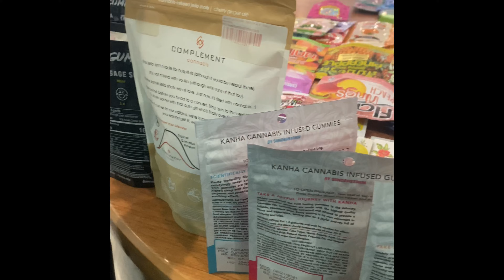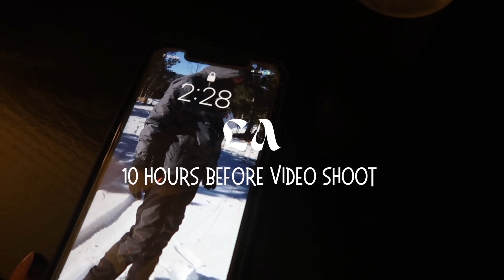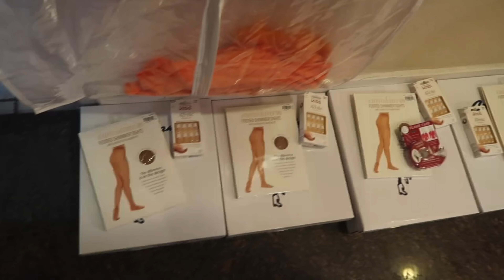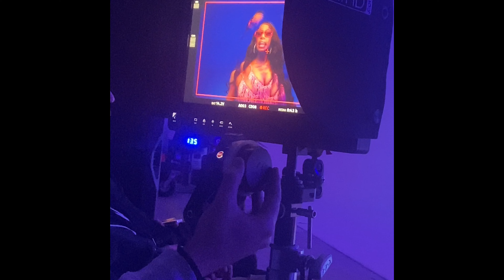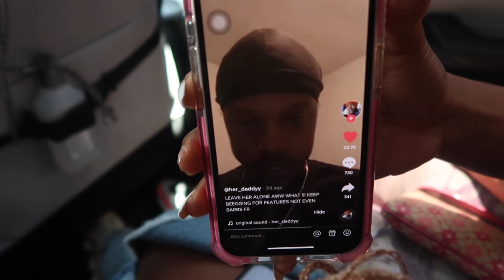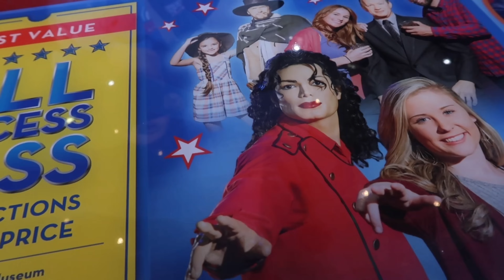Monaleo & Flo milli - We not Humpin Remix Behind the scenes | Vlog | Dancers POV | Got Flown out !!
Ok I’m gonna be completely honest I had no intention of leaving for so long but a girl gotta do what she gotta do ! This is actually my Ep3 of my it’s ok to start over series that I haven’t put out yet 😫 . Just know I am back & I’m most definitely better . I can’t wait to show y’all what I’ve been up to & what I’ve overcome .

Nahnahs World , BTS of We not Humpin , We not Humpin ,